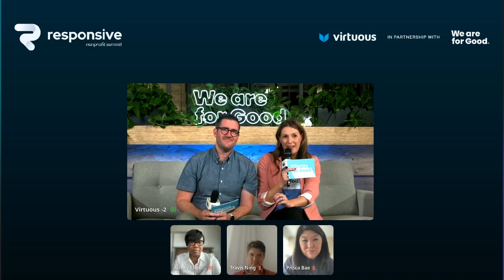A Conversation about Going Further with Diversity, Equity, and Inclusion Efforts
Join this panel of modern impact thinkers as we explore going further with our diversity, equity, and inclusion efforts. We’ll be challenging current practices, discussing the harm that’s still projected in our missions, how to value all people (not just your big donors!), building cultures of belonging, and understanding how to go beyond basic education and check-the-box diversity trainings. Everyone has a role to play in this conversation.

Travis Ning, Program Director, The Ward FoundationKevin Clayton, Vice President of Diversity, Inclusion & Engagement for the Cleveland CavaliersPrisca Bae, Chief Partnerships Officer, The Asian American FoundationAshley Clinkscale, Senior Advisor, Raise for Good